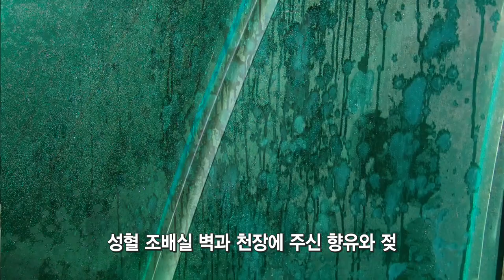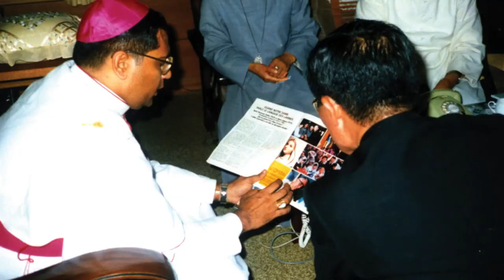2016년 나주성모님 피눈물 30주년 율리아 자매님 말씀요약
2007년 10월 19일 예수님의 사랑의 메시지 말씀입니다.

“오, 불림 받아 아멘으로 응답하여 불원만리 마다않고 내 어머니와 함께하고자 이곳까지 찾아온 내 사랑하는 대리자들과 수도자들과 자녀들아!

성령을 받아라! 너희는 천국으로 가는 지름길로 인도해 주시고자 피눈물까지 흘려주신 보속의 협조자인 내 어머니의 기념일을 기리기 위하여, 성심을 열어 피 한 방울 물 한 방울도 남김없이 내어주면서 측량할 수 없는 지고지순한 사랑의 기적을 행하는 이 거룩한 장소에 왔으니, 나와 내 어머니가 너희를 위하여 내어주지 못할 것이 무엇이 있겠느냐!

비록 지금은 오류로 분열된 교회 안에서 몰이해와 박해도 받겠지만 그러나 나는 내 어머니와 함께 너희 곁에서 항상 함께 하고 있다는 것을 잊지 말고 불림 받은 너희들만이라도 깨어 기도하면서 매일 매순간 나와 내 어머니의 성심 안에 온전히 용해되어 비참의 세상을 구하는데 한 몫을 해다오.”